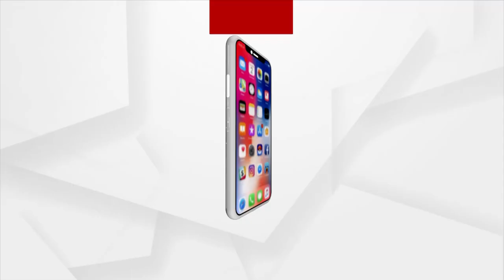ଥାନା ପାଲଟିଲା ବିବାହ ମଣ୍ଡପ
ନା ଥିଲା ବାଣ ରୋଷଣୀ,ନା ଥିଲା ବାହା ବେଦୀ ।କେବଳ ଦୁଇଟି ଫୁଲମାଳ ରେ ଅନୁଷ୍ଠିତ ହେଲା ଆଦର୍ଶ ବିବାହ ଆଉ ଏହାର ସାକ୍ଷୀ ରହିଲେ ଖୋଦ ଥାନା ଅଧିକାରୀ ।ଏପରି ଏକ ବିବାହ ଦେଖିବାକୁ ମିଳିଛି ବରଗଡ଼ ସଦର ଥାନା ପରିସରରେ।